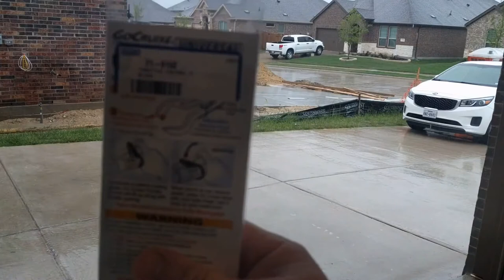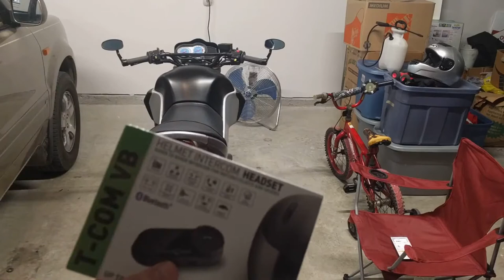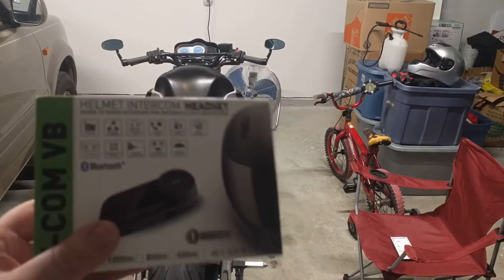Installing a Go Cruise 2 on my Buell XB9SX.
I bought a Go Cruise 2 and something else!